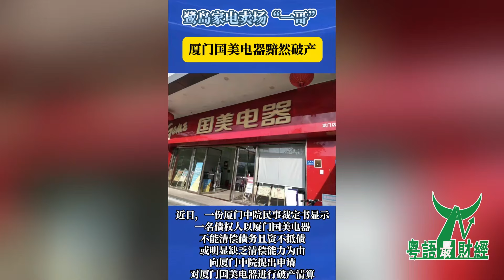千億市值灰飛煙滅！燒光200億的家電巨頭要涼了？網友：退貨還錢。國美電器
千億市值灰飛煙滅！燒光200億的家電巨頭要涼了？網友：退貨還錢
曾經在電器行業能做到一枝獨秀的家電下鄉巨頭，開始退出歷史舞台，將被時代淘汰，國美電器的悲劇實在系令人唏噓.
冇幾耐前，廈門國美電器有限公司執笠的新聞引起了廣大網友的熱議，被裁定清盤，成為國美電器旗下第一家清盤的分公司。
唔單只如此，安徽國美電器有限公司、揚州國美電器有限公司和江蘇鎮江國美電器有限公司都已經進入咗清盤清算流程。
呢也讓大家注意到咗呢個曾經紅極一時的「電器一哥」國美電器而家面臨着點的危機. 以前的國美電器系屋企電市場占據着非常重要的地位，連帶着國美電器創始人黃光裕都連續3次問鼎了中國首富，睇得到國美電器的影響力很不一般。
國美電器唔單只開創了中國家電零售連鎖模式先河，還在2009年的時候成為咗中國最大的家電零售連鎖企業，可以講當時的國美電器就系家電行業的「標杆」，混的那系風生水起啊！曾經的國美電器系真的能稱的上「電器一哥」呢稱號，無論系在市場份額仲系在消費者的心目中，都算得上系佼佼者。
可曾經輝煌過那又點樣呢？也依舊抵擋不住而家的國美電器走下坡路，頗有種要涼涼的感覺啊！負債率高達13成「家電一哥」朝不保夕？國美電器的業績實在系不忍直視啊！市值蒸發近千億，現而家的市值僅剩10億港紙唔到，就連股價都只有0.02港紙了，呢系個乜野概念，比「1元仙股」仲要低啊！
國美電器的業績真的唔知該從邊度下筆去分析了，實在系有啲一言難盡啊！根據國美零售今年上半年公布的財報顯示，上半年營收只有1.7億元左右，卻蝕本了超44億元，真嘅系入不敷出啊。再翻睇國美零售前兩年的財報，2022-舊年，兩年累計蝕本超300億元，就呢情況，真的唔知國美電器系靠乜野在苦苦支撐。
以上慘烈的數據只不過系國美電器的冰山一角，國美電器除咗大額蝕本以外，還面臨着高額負債。根據國美零售上半年盈利警告，國美零售的資產負債率高達13成，涉及的未決訴訟案件有1435宗，涉及到的金額共130億元，呢真嘅系資不抵債啊！就國美而家呢種情況，連神仙應該也很難救了吧！並且國美電器的線下門店亦系在極速縮減，根據國美零售在舊年中期報告中，線下門店包括城市展廳、旗艦店、精品店、新零售店加起身總共有2181家，相比2022年的2843家，減少了662家，相當於一日就有近兩家國美電器閉店。
濟南分部的工作人員也表示了國美的確係欠供應商貨錢，國美不供貨也實在系走投無路了，倉庫亦都唔得不封，冇辦法發貨。
呢也反映了國美電器的資金鍊和供應鏈的確係存在問題同埋經營狀況系非常唔好。
唔理從哪方面睇，國美電器要諗起死回生，實在系有啲難啊！梗系講到國美電器而家的慘狀，大家可能會懷疑會唔會系成個大環境都唔好啦，市場的生意都唔好做了，如果唔係點好好地「電器一哥」講涼就涼呢？
拋開市場環境下行等因素，其實國美電器真的應該向自己的「好兄弟」蘇寧易購「取取經」了。蘇寧易購和國美電器在當時但系「家電雙雄」，而家卻淪落成為咗「難兄難弟」。
蘇寧易購近四年系在連年蝕本，雖然蝕本情況比國美電器稍好一點，但系大佬也別笑二哥了。
但系就喺今年上半年，蘇寧易購卻峰迴路轉，實現了12個季度以來的首次單季盈利，歸屬淨利潤同比增長了106%。
並且蘇寧易購近三年來的情況系愈發好轉，能夠實現盈利也只不過系時間的問題，咁睇成個市場大環境並冇收到乜野太大的衝擊，如果唔係蘇寧易購點可能會觸底回升呢？
此時最慌的莫過於系國美電器了吧！講好的要一齊共患難，點蘇寧易購先一步迎來咗事業拐點呢？
國美電器就應該好好反省一下近幾年究竟做「對」了乜野，而國美電器而家跌下神壇好大一部分原因和創始人黃光裕脫不了干係，可謂系作繭自縛。太過自負盲目入局？
國美電器快頂唔住拉國美電器創始人黃光裕2008年因涉嫌非法經營、行賄等各種罪行在事業巔峰時期鋃鐺入獄，後於2021年假釋出獄。在他入獄服刑期間，國美電器系由她的老婆杜鵑苦苦支撐，雖然發展大不如從前，但系杜鵑仲系採取了一系列的措施來穩定公司局勢，幫助國美度過咗最艱難的時期，可以講杜鵑呢個賢內助做的已經系很唔錯了。
原以為黃光裕出獄後可以將國美從水深火熱入面救出嚟，可萬萬沒諗到，國美在黃光裕出獄後涼的更快了，呢讓股東和投資者亦系大跌眼鏡啊！
黃光裕入獄那13年正好系電商興起的時候，可能系與社會脫節了13年，所以黃光裕想要將呢錯過的紅利一次性給吃翻嚟。
唔單只冇沉下心來冷靜的分析企業的形勢，反而在國美高管會上大放厥詞，希望用18個月的時間使企業恢復原有的市場地位。果然理想很美好，無奈現實卻很骨感啊！可能系黃光裕太過於急功近利了，在冇好好研究透徹電商局勢的情況下，盲目跟風出咗個「真快樂」app，投入咗近10億。
呢個「真快樂」app亦系有啲意思，用過的人表示呢簡直系淘寶、拼多多的縫合版，可以講系取其糟粕，去其精華，唔單只冇得到市場的認可，還反而因各種問題飽受詬病，導致口碑下滑。
甚至還進軍了家裝行業，收購「打扮家」花費了至少2億，每個領域都想吃上一點，但系每個都吃唔好，反而使國美的現金流壓力越來越大。
在黃光裕的努力下，國美電器在2022年變得更差了，系有史以來蝕本最多的一年，蝕本了超200億元，同比下降了353%，老婆杜鵑苦苦經營的10多年，可以講系「毀於一旦」了。或許系曾經連續三次問鼎中國首富，所以黃光裕在出獄後做的舉動、講出的話都頗有啲「自負」的味道。
而國美集團創始人黃光裕更系在企業危機時刻，做出咗更讓大家失望的事，減持、套現、欠薪等國美電器已失去民心。根據相關媒體報道，從2021年下半年開始，黃光裕夫妻倆就頻繁的減持國美零銷售股票，持股比例從原來的6成左右降到咗10.78%，累計套現金額超過咗20億港紙。呢個行為亦系引起了大家的質疑，認為黃光裕套現並冇緩解國美的資金壓力，如果唔係點解門店停業、員工欠薪、消費者退款無望的事件比比皆系。
而家的國美電器系一地雞毛，公司蝕本創始人冇表示，員工點樣好似也和他冇關係，頗有種不顧他人「死活」的感覺。
企業創始人、企業和員工本來就系命運共同體，講好一齊共患難，但系點解最後患難的只剩企業和員工同埋無辜的消費者了？
根據都市報道採訪中的消費者反映在國美買咗5萬元的產品，倉庫卻一直冇發貨，錢亦冇退。其他被採訪的中產消費者也反映了呢個問題，就連黑貓投訴上對國美控訴的評論也唔喺少數。國美零售河南分公司業務部的工作人員也表示員工的人工都冇發，自己的處境也很艱難。
截止舊年上半年末，公司只有3609名員工，相比舊年上半年減少了22092名員工，同比減少近86%。
睇得到國美欠薪事件影響了多數員工的利益，所以員工才在短短一年內陸續爭先恐後的離職，國美電器創始人黃光裕唔通真的自暴自棄了仲系早就做好打算準備走佬了？如果唔係點解國美電器依舊睇唔到任何實質性的進展？
國美電器的發展舉步維艱，但系最不應該的就系動到消費者和員工的蛋糕，本來企業口碑下滑的就犀利，而家又和欠薪、消費者退款無望扯上關係，國美電器的未來實在系很難返到當年！系國美電器系好日子到頭了，已經冇挽救價值了？
而家的國美電器真嘅系「虎落平陽被犬欺」，對於國美電器的現狀只能用可惜二字來形容，畢竟曾經「買電器，到國美」的廣告語仍系歷歷在目。
國美總部已經系人去樓空，員工討薪亦系無處可討. 點講都唔希望咁一個人盡皆知的行業巨頭竟靜雞雞的在而家的時代中落幕了，國美電器接落來發展點樣，仲要睇創始人黃光裕點樣走呢下一步棋了